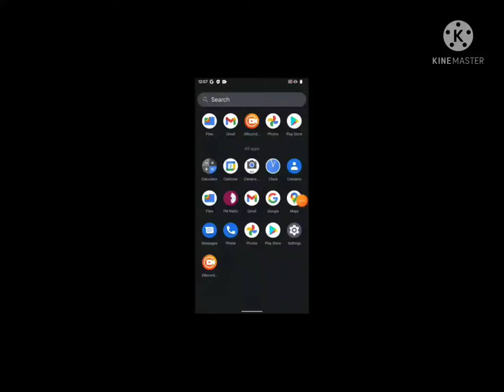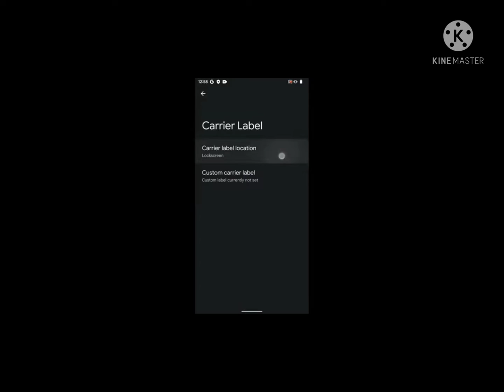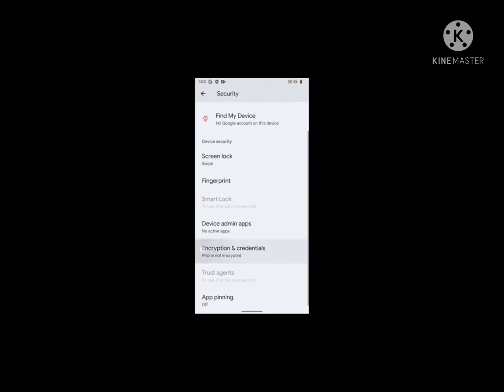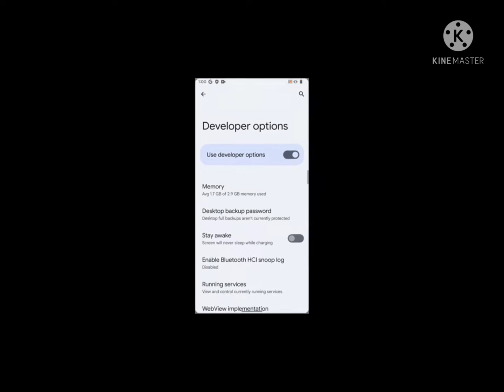(Redmi note 5 pro ) (derpfest ) (5th November security patch ) (based on andriod 12 )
device - resmi note 5 pro
custom rom - derpfest
andriod version - 12
security patch - 5th November 2021